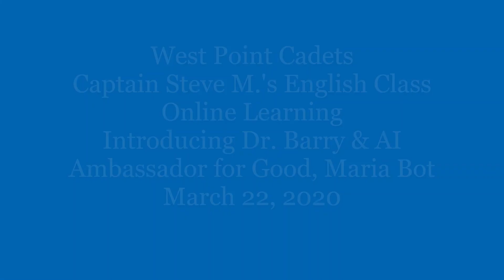Introduction of Dr. Barry & AI Android Maria Bot to the West Point English Class of Captain M.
Due to the COVID-19 Virus, West Point cadets are learning online and are not at The Point to avoid contamination. The West Point cadets in Captain Steven M.'s English class are reading the book, Enders Game. Dr. Barry's AI socially advanced android, Maria Bot, will be assisting the Captain in teaching about the book.